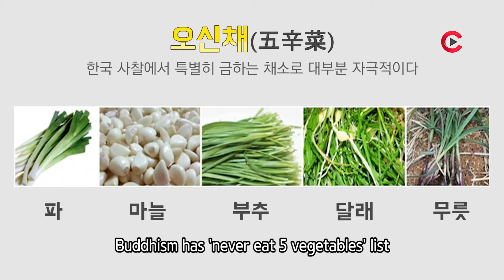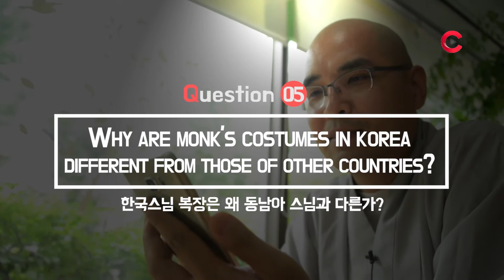조계사최종클립5개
Question01 - Is that’s true that you don’t eat onion and garlic?
Prohibiting garlic is the legacy from early Buddhism. Buddhism has 'never eat 5 vegetables' list. Monks live together in same space. Garlic, leek, chives' strong smell can annoy other monks. And garlic has tonic effect to boost the lust. That's why Buddhism rules prohibit taking garlic.

Question02 -Why do you eat only specific food?
Every religion has it's 'not to eat' list. Pythagorean school members didn't eat peas, Muslims didn't take pork, Hindus didn't eat beef. Korean Buddhism belongs to the Mahayana Buddhism and they don't permit to take meat and 5 veges.

Question03 - Is monk’s life style similar to vegetarian?
Yes, It is similar to the Vegetarian life style. People become vegetarians because they don't want to kill other lives for their desires. In the addition, monks continue their vegetarian lifestyle since they have faith in the strictest frugality. And one way to practice the frugality is to avoid food that is so expensive or killing living beings.

Question04 - Why do you do Hah-Ahn-Guh?
Southeast Asia and India have rainy season.
Monks practice and focus on Hah-Ahn-Guh since they can't perform any outside activities for three months due to the rainy season. Although South Korea doesn’t have rainy season, monks in South Korea practice Hah-Ahn-Guh during summer retreat and winter retreat, spending three months for each retreat.

Question05 - Why are monk's costumes in korea
different from those of other countries?
In the past, monk's costumes in Korea was similar to monk's costumes in India. Kasa is divided according to region; red represents northern region and yellow represents southern region. They normally dress gray garb while monks in Southeast Asia continue dressing traditional garb. They dyed their clothes with gray color since gray dye was the cheapest in Southeast Asia. Color gray stands for that monks abandon their obsession. The dyed fabric is stronger than the original fabric and doesn’t get dirt easily. Also, colors of clothes emphasize group activities.